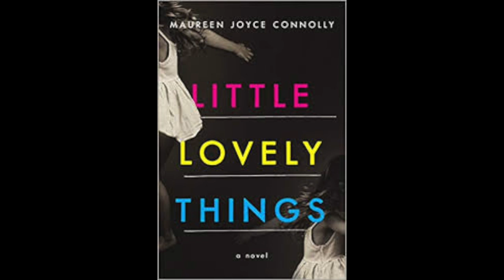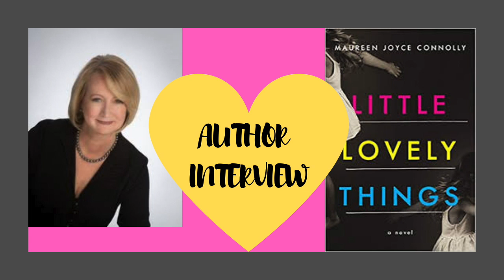AUTHOR INTERVIEW | MAUREEN CONNOLLY | LITTLE LOVELY THINGS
Ep. 481